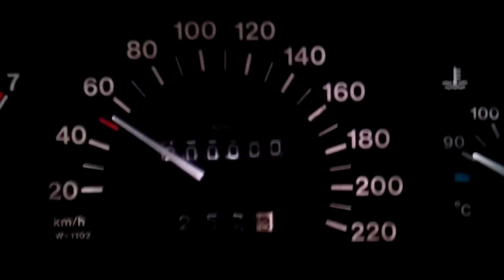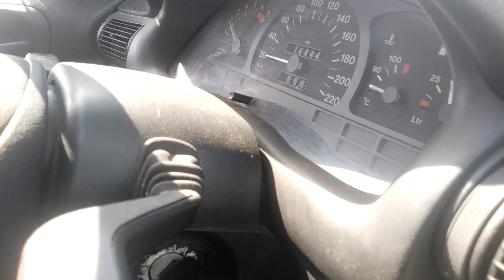ROADTRIP na Balkán 5/7 | Makedonie | Ohridské jezero | Porouchané auto | Albánie | Velký Korab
Vítejte už u pátého dílu našeho miniseriálu Roadtrip na Balkán 🚘. Naše snaha vyhýbat se rozbitým cestám co nejvíce byla v této části Albánie marná 🤷🏽‍♂️. Kuba s Astrou se museli poprat s obrovskými dírami v asfaltu, kameny padajícími ze svahu, nebo dávat pozor na tvrdohlavá zvířata🐐🐮, která se nechtěla uhnout z cesty. Protože začalo jít do tuhého a my potřebovali trénovat na nejvyšší horu Albánie, náš výlet na vrchol Magaro v Makedoniii se neobešel bez hádek a cestu si každý absolvoval sám 🙎🏼‍♀️🙎🏽‍♂️. Nakonec nás naše malá rozepře neohrozila, roadtrip pokračoval v poklidu a nejvyšší hora Albánie a Makedonie tzv. Velký Korab ⛰️ (2764 m) byl pokořen.

00:00 Intro
00:40 Albánské cesty
2:34 Makedonie
4:51 Ohridské jezero
8:31 Zpátky v Albánii

Budeme rádi, když podpoříte naši tvorbu. Vážíme si toho.
Děkujeme, 🙋🏽‍♂ Kuba a 🙋🏼‍♀ Míša,
Discovertheworldcz

|Cestování ZDAR!!! 🌎|

SLEDUJ NÁS a připoj se k nám 🤗